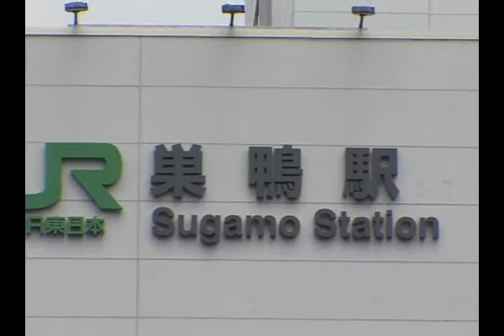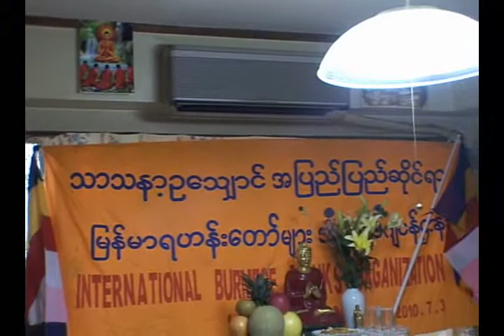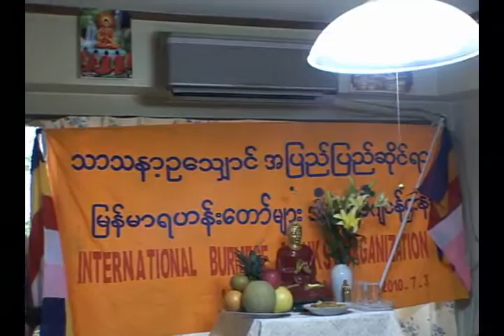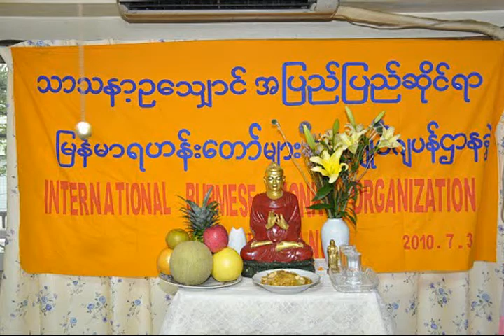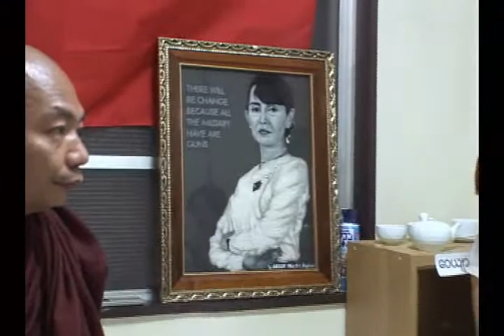International Burmese Monks OrganizationJapan 1 8 2010 Part 1